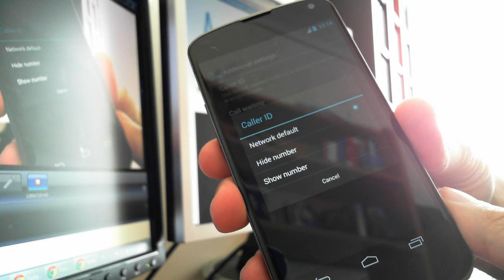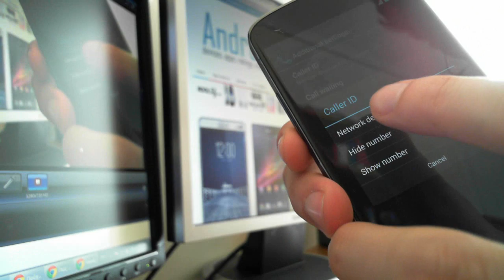Hide your caller ID (number) when calling on Android